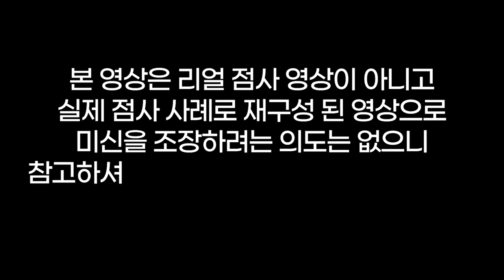낮에는 방울 흔들고 밤에는 화류계🤬장난하니🤬용군TV 서천사(👀점사의 재구성👍)(일산점집 은평구점집 유명한점집 용한점집)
됩니다.